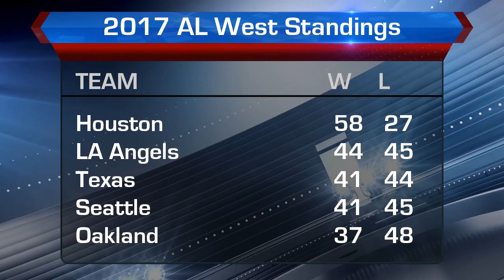July 05, 2017 Nelson Cruz / Seattle Mariners